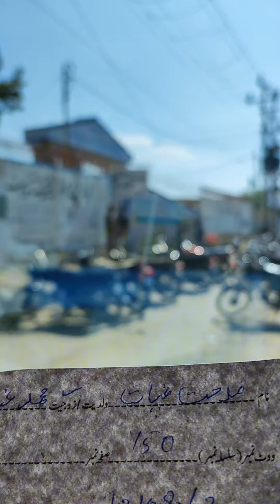Whats The Worth Of Our Vote? Pakistan Elections 2024-Epic Mini Vlog on Election Day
Version 1:

"Don't Miss This Eye-Opening Look At The 2024 Pakistan Elections!"

Raw behind-the-scenes footage from polling stations across Pakistan
Candid interviews with voters about the issues that matter most
Analysis of the key candidates and their platforms
Commentary on the value and impact of each vote
This unfiltered mini vlog takes you directly to the frontlines of the historic 2024 Pakistan elections. Follow along as we visit multiple polling stations, gaining insights into the democratic process. Hear directly from passionate voters about their hopes for the future and why they believe their vote carries immense value. With stakes incredibly high, see how the future of Pakistan hangs in the balance.

For an insider's perspective on the monumental 2024 Pakistan elections, this mini vlog delivers the urgent on-the-ground coverage you need. From the enthusiasm at polling stations to the issues driving voters, it's a must-watch for understanding the pulse of the nation at this pivotal moment.

Version 2:

"The 2024 Pakistan Elections: See Your Vote in Action!"

Captivating inside look at the 2024 Pakistan elections
Interviews with voters on key issues and candidates
Behind-the-scenes at polling stations across the country
Crucial analysis on how each vote shapes Pakistan's future
Experience the electricity of the 2024 Pakistan elections in this fascinating mini vlog. Follow along across multiple polling stations to witness the democratic process firsthand. Hear directly from voters on the issues that matter most - from the economy to women's rights and more. Gain key insights into the leading candidates as the vlog provides crucial analysis. See just how much weight and consequence every single vote carries.

This mini vlog delivers an illuminating look at the monumental 2024 Pakistan elections. From the energy at polling stations to the voters shaping history, it's essential viewing for comprehending the value and power of your vote.